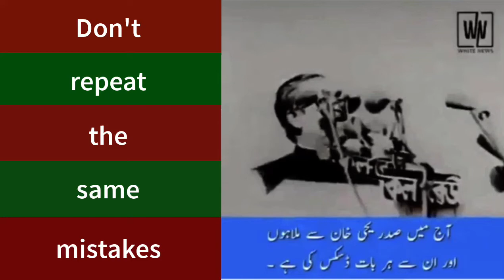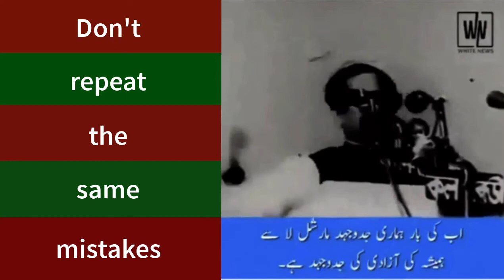Martial law destroyed Pakistan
In this speech of the founder of Bangladesh, we can understand that the reason for becoming Bangladesh was the interference of the Pakistani army in politics. It seems that martial law enforcers have not learned from the past.